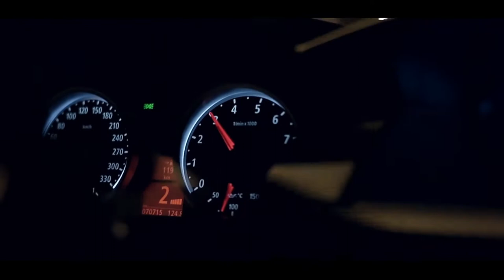| M5 Performance | Russian, Georgia Mafia ***Show Time*** 4K UHD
Channel partner's :
- [C]oroneL''
- [H]ellCaT''                                                           ALWAYS THE BEST ...